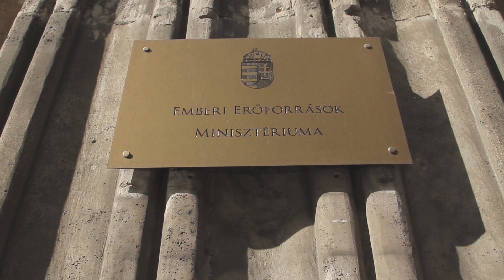Zéró minisztériumi támogatás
A Krétakör tavalyi, kuratórium által megítélt működési támogatását az EMMI önkényesen - bár törvényben biztosított módon - a harmadával csökkentette. Leveleinkre, kérdésinkre választ, és így indoklást, nem kaptunk. Idén ugyanígy jártak el, csak az önkényes csökkentés mértékét növelték - így már a megítélt támogatás felét vonták el. Elég volt.